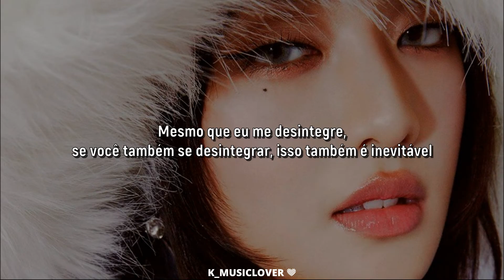(G)I-DLE (여자)아이들) - Revenge [TRADUÇÃO]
• Song: Revenge
• Album: 2
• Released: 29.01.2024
• Label: CUBE ENTERTAINMENT INC.